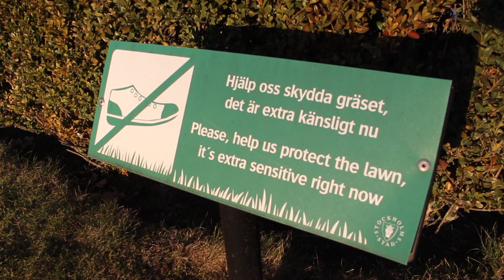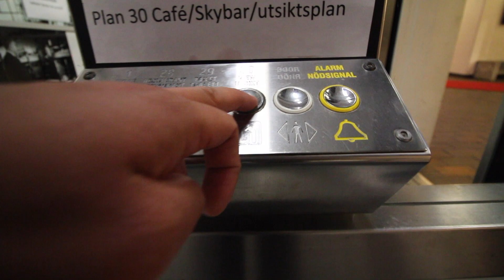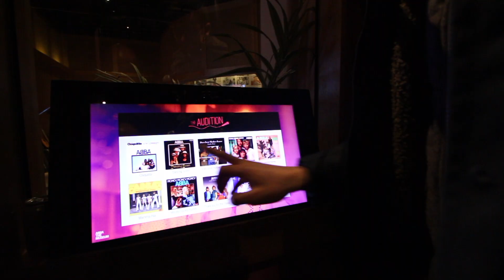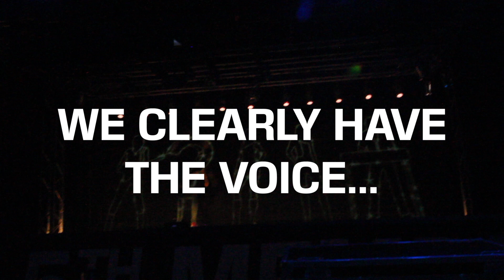Singing ON STAGE with ABBA in Stockholm, Sweden!!!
Why am I having such a difficult time in such a nice country? What adventures await on an outer Stockholm island? How did I get to sing on stage with ABBA!? There is a lot going on in this vlog so get ready for a journey!